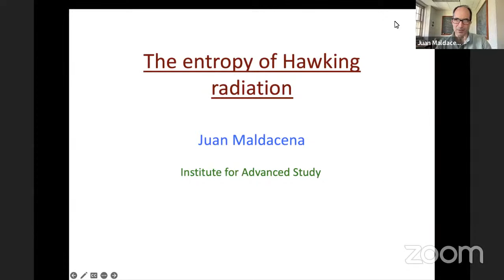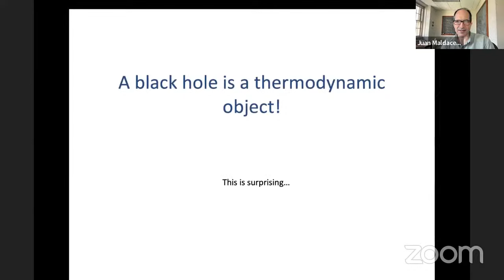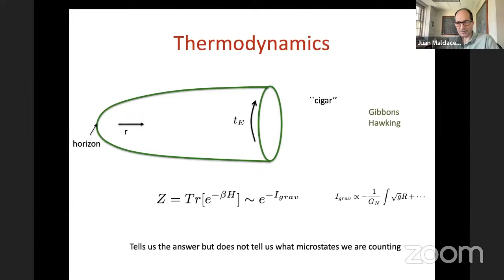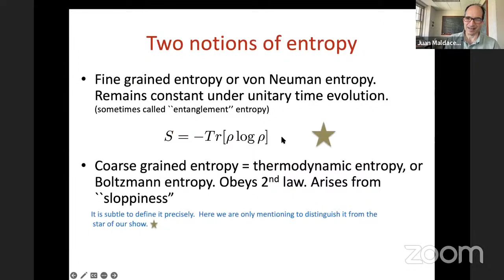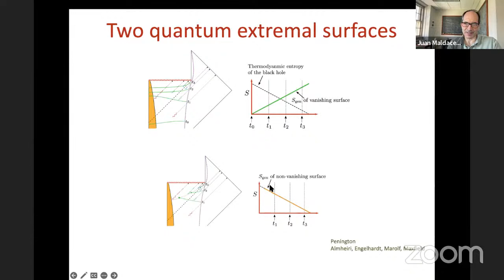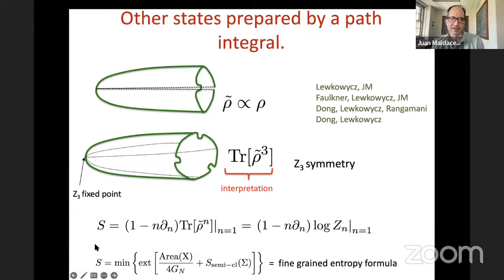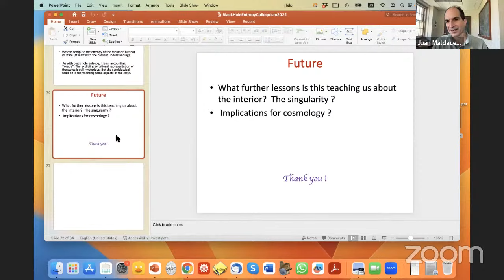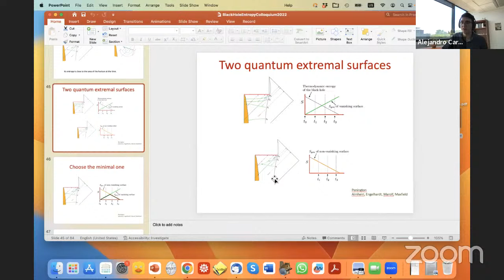[W150] Juan Maldacena: The Entropy of Hawking Radiation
Webinar 150

Speaker: Juan Maldacena, The Institute for Advanced Study, USA

Host: Alejandro Cárdenas-Avendaño, Princeton University, USA